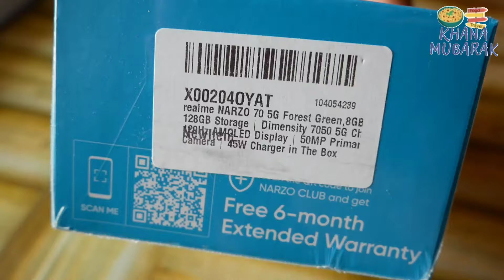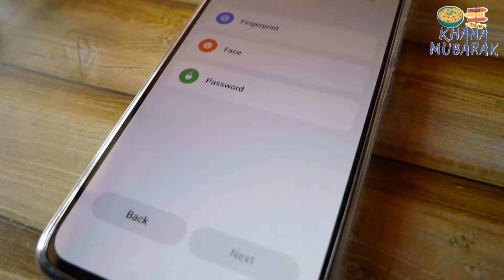BEST Mobile Phone under Rs 16K | UNBOXING realme Narzo 70 5G purchased from AMAZON | Khana Mubarak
Best mobile phone under Rs 16K unboxing the realme Narco 70 5G mobile phone, mobile phone purchased from Amazon, sleek and compact design mobile phone, mobile phone unboxing video, unboxing new realme mobile under 16K

RealMe Narzo 70 5G Mobile Phone Technical Specifications:

Chipset:
Dimensity 7050 5G Chipset
CPU：6nm process, octa-core, 2xA78 @2.6 GHz，6xA55 @2.0 GHz
GPU：Mali-G68

Memory & Storage:
Up to 8GB + 8GB Dynamic RAM + 128GB ROM(Also 6GB RAM Version Available)
RAM：Up to 8GB+8GB Dynamic RAM
The dynamic 16GB memory is virtual and realized by software. It is different from actual storage space.

Display:
120Hz AMOLED Display
Screen Size: 16.94cm（6.67 Inch）
Resolution: 2400x1080（FHD+）
Brightness:   600nits (typ) / 1200nits  (HBM)/ 2000nits  (Peak)
Refresh Rate: Up to 120Hz
Touch Sampling Rate: Up to 240 Hz
Screen-to-body Ratio: 92.65%
Contrast Ratio: 5,000,000：1
Color Depth: 16.7 Million Colors
Colour Gamut: Typ. 106% NTSC

Charging & Battery:
45W SUPERVOOC Charge
5000mAh Massive Battery
NARZO 70 5G battery has a typical value of 5000mAh and is rated at 4880mAh.

Rear Camera:
50MP AI Camera
Equivalent Focal Length: 27 mm
FOV: 77°
Aperture: f/1.8
Lens: 5P
Sensor size: 1/2.76''

2MP Mono Camera
Equivalent Focal Length: 22 mm
FOV: 88.8°
Aperture: f/2.4
Lens: 3P
Sensor size: 1/5''

Video Recording Functions:
Video, Movie Mode, Slow Motion, Time-lapse, Dual-view video, Tilt-Shift Video supports 720p@30fps/60fps, 1080p@30fps/60fps,4K@30fps Slow Motion supports

720p@240fps, 1080p@120fps

16MP Selfie Camera
Equivalent Focal Length: 24 mm
FOV: 82.6°
Aperture: f/2.45
Lens: 5P
Sensor size: 1/3''

Photography Functions:
Night Mode, Photo Mode, Portrait Mode, Panoramic view

Video Recording Functions:
Video, Time-lapse, Dual-view video
Support 720p@30fps, 1080p@30fps

Cellular & Wireless:
Support dual 5G standby
SA/NSA Supported
Frequency Bands:
GSM: 850/900/1800
WCDMA: Bands 1/5/8
FDD-LTE: Bands 1/3/5/8/28A
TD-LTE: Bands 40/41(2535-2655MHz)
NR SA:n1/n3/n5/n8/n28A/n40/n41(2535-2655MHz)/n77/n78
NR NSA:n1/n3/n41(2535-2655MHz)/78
Wireless
2.4GHz / 5GHz Wi-Fi
Support 802.11 a/b/g/n/ac/ax (WiFi 6, Wi-Fi 5, Wi-Fi 4)
Support SBC, AAC, APTX, LDAC, LHDC

Navigation:
GPS, Galileo, Glonass, Beidou, QZSS

Size & Weight:
Length: 162.95mm
Width: 75.45mm
Depth:  7.97mm
Weight:  188g

Audio:
Dual Stereo Speakers
Dual-mic Noise Cancellation

Buttons & Ports:
3.5mm Headset jack
2 Nano SIM Card Slots / 1 Nano Card slot + 1 Micro SD slot
Type-C Port
2 Microphones
Power button
Volume buttons

Sensors:
Magnetic Induction Sensor
Light Sensor
Proximity Sensor
Gyro-meter
Acceleration Sensor

Packing List(Box Content)
realme NARZO 70 5G
Screen Protector
Power Adapter
USB Type-C Cable
Important Product Information (Including the Warranty Card)
Quick Guide
SIM Card Tray Pin
Phone Case